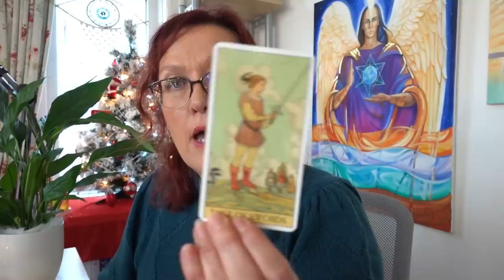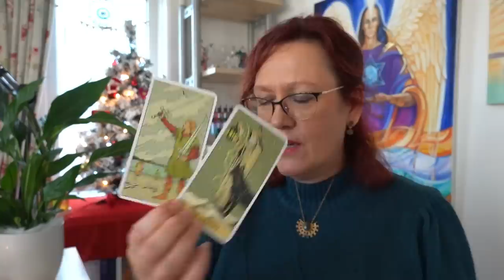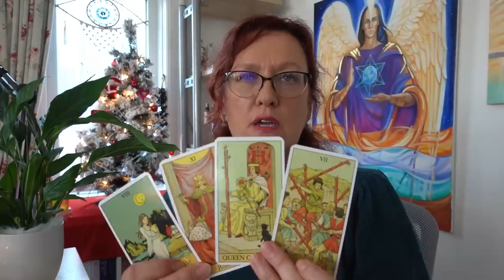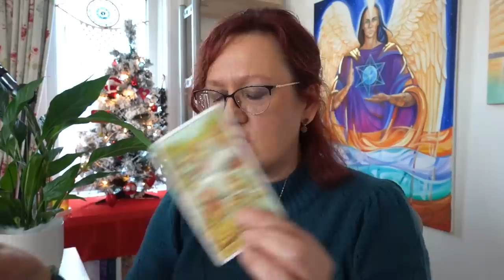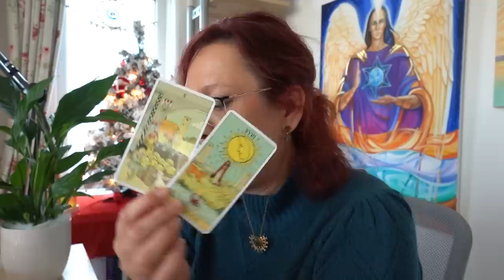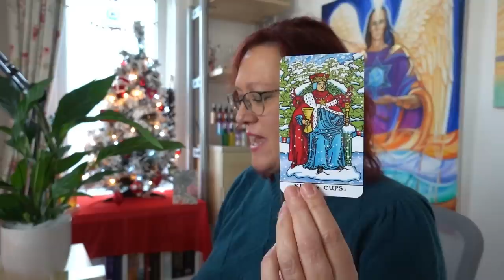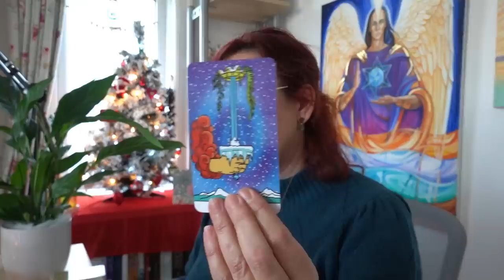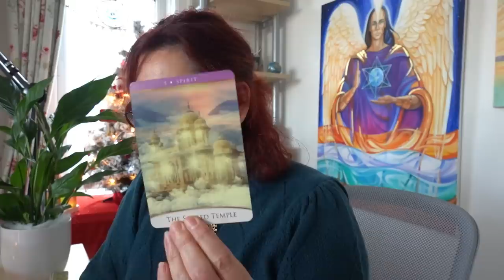Harry & Meghan Netflix - ''Recollections may vary''....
''Recollections may vary'' - the late Queens response to Harry & Meghans previous claims...so let's now unpack and take a look at the fallout from the Netflix documentary aired this week - please note as I recorded it only the first three episodes have aired, the remaining ones are anticipated to inflict further damage. The question is where will the wrecking ball land long term, and who will be the ultimate loser? A look at some background including a refresher of past lives of Harry, Meghan, William and Kate - explains much if you understand that undercurrent.
Also:
Disrespecting and mocking of British traditions, shadow hatred energy towards UK
Sins of the Father - at what point do we allow present day generations to be free of judgement?
Organic natural evolution of The Commonwealth and Bells and Whistles linked to Customs was always arriving anyway - and will be managed by William.
Privacy vs Selling your story
Money or Uncovering Racism as main motivation?
Short & Long term impact on Royal Family
Looking at Meghan's energy
Looking at Harry's energy
Their relationship
Prince Charles reaction
Princess Diana's thoughts
Williams Reaction
Kates Reaction
(Apologies I forgot to do Camilla!)
Final cards - one winner / survivor and 1 very lost and lonely loser ...
Sending healing and prayers to all - family wars and dirty laundry aired is never pretty and at some point forgiveness has to rear its head.

Oracle Cards Used: After Tarot, Wisdom of the Night Oracle and The Winter Waite Tarot

My OFFICIAL AND ONLY INSTAGRAM PAGE  (currently 44.1K followers as of Dec 2022) is ANGELIC CELESTIAL COLOURS. I DO NOT OFFER READINGS, Ask you to follow me or private message you - BEWARE OF SCAMMERS.
This is my link to my account - join us there for daily news am also NOT on Tik Tok so ignore Scammers there too!